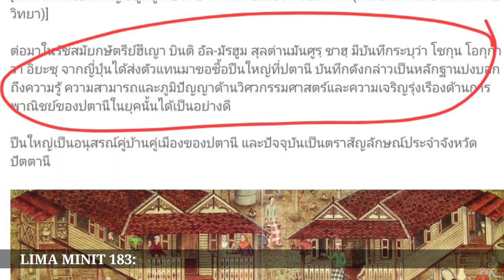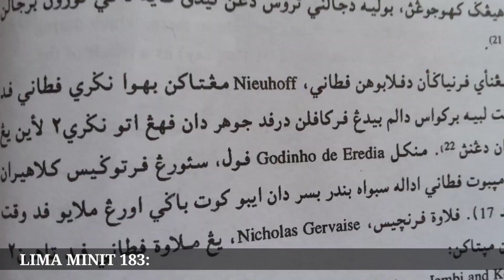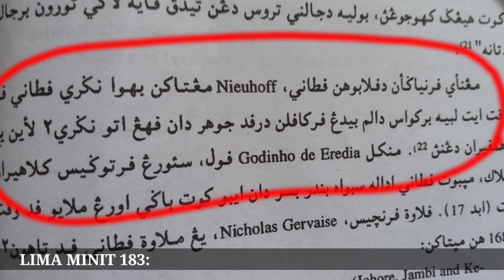Bandar Hanya Tinggal Nama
Pelabuhan terbesar negeri Melayu zaman silam di Patani